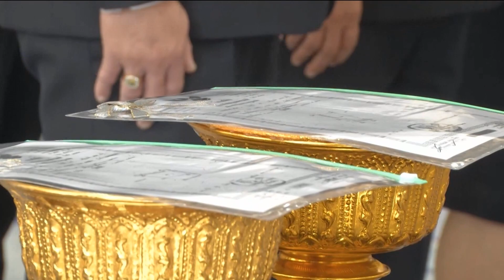กรมสมเด็จพระเทพฯ พระราชทานพระราชวโรกาสให้คณะบุคคลเฝ้าฯ ข่าวในพระราชสำนัก วันที่ ๑๗ มีนาคม ๒๕๖๖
สมเด็จพระกนิษฐาธิราชเจ้า กรมสมเด็จพระเทพรัตนราชสุดาฯ สยามบรมราชกุมารี  พระราชทานพระราชวโรกาสให้คณะบุคคล เฝ้าทูลละอองพระบาท